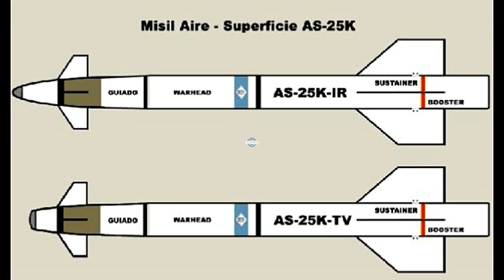🅾️El CITEFA AS-25K | el misil antibuque antitanque de Argentina🅾️ - BOLAZOmilitar